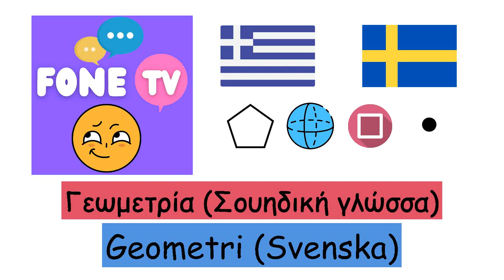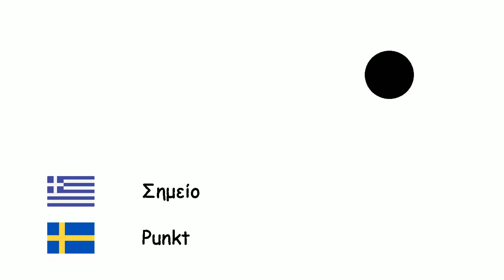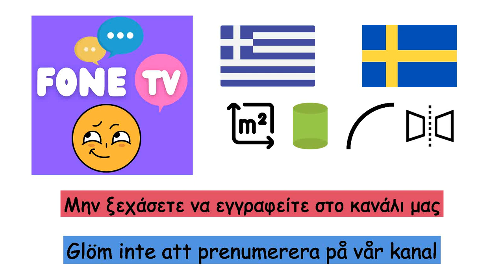Γεωμετρία (Σουηδική γλώσσα) (el-sv)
Fone TV
el-sv-10
Geometri (Svenska)
Κύκλος - Cirkel
Ορθογώνιο παραλληλόγραμμο - Rektangel
Τετράγωνο - Kvadrat
Πυραμίδα - Pyramid
Τρίγωνο - Triangel
Κύλινδρος - Cylinder
Πεντάγωνο - Pentagon
Παραλληλόγραμμο - Parallellogram
Γωνία - Vinkel
Κύβος - Kub
Πρίσμα - Prisma
Ακτίνα - Radie
Διάμετρος - Diameter
Ευθεία - Rät linje
Σημείο - Punkt
Σφαίρα - Sfär
Εμβαδόν - Area
Π - Pi
Όγκος - Volym
Καμπύλη - Kurva
Συμμετρία - Symmetri
Πολύγωνο - Polygon